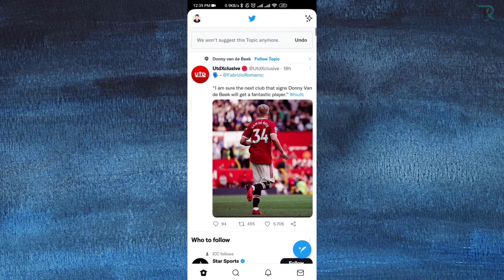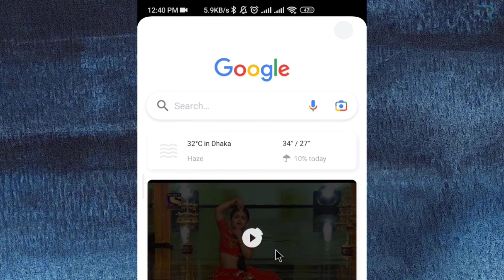Create Twitter Account QR Code Officially 😎💥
Do you know how to generate a Twitter account qr code officially? Here's how...
Watch this video carefully and create a QR code of your Twitter account. Its very easy process.